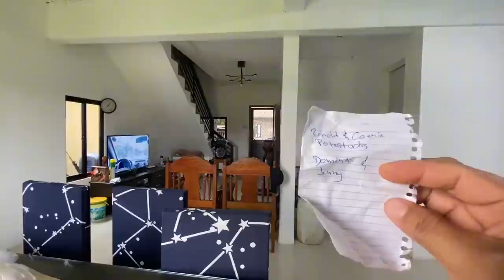Ginataang Langka + Sobrang Saya ni Bossing may na meet na Subscribers from Quatar vlog724